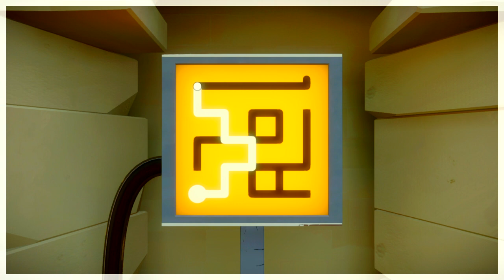The Witness - Разминаем Логическое Мышление